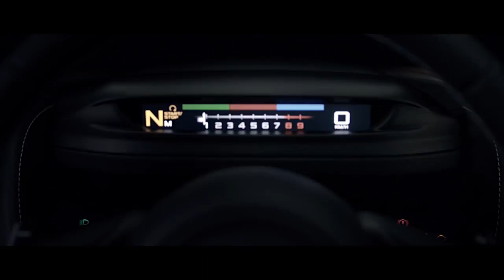Nova McLaren 720S terá painel de instrumentos de última geração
A nova McLaren 720S, a sucessora da 650S, continua a ser revelada aos poucos. A montadora britânica mostrou, nesta quarta-feira (1), como é o painel de instrumentos do superesportivo, uma peça de alta tecnologia digital e configurável. Ele tem ainda como uma característica única um cluster móvel, que se dobra para mostrar uma segunda tela. Ela é menor e mostra apenas as informações absolutamente necessárias ao motorista. O display completo modifica as informações de acordo com o modo de condução selecionado: Comfort, Sport e Track. A McLaren 720S será alimentada pelo novo motor biturbo da marca, o M840T, de quatro cilindros.  O inédito superesportivo será capaz de ir de 0 a 200 km/h em 7,8 segundos. Nenhuma informação foi dada sobre a potência, mas, levando-se em consideração o nome, o bloco deverá entregar 720 cv. A nova McLaren será lançada na próxima semana, no Salão de Genebra, na Suíça.